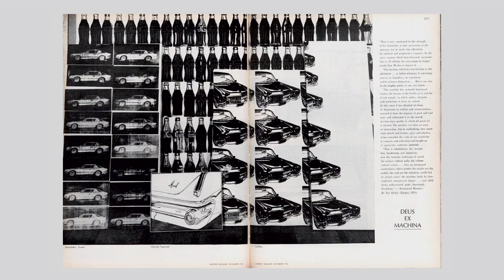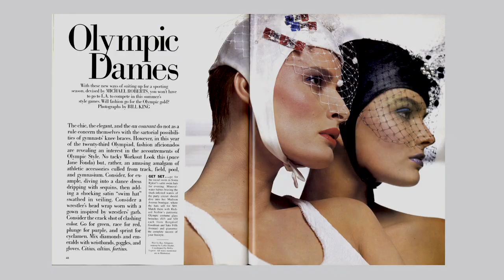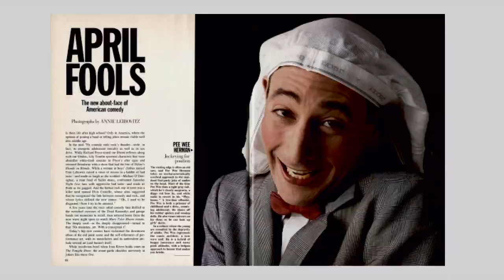Ruth Ansel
Retrospective of famed art director Ruth Ansel, 2011 ADC Hall of Fame laureate.